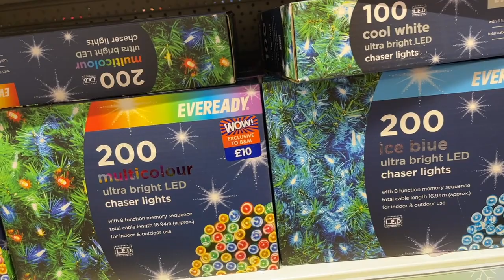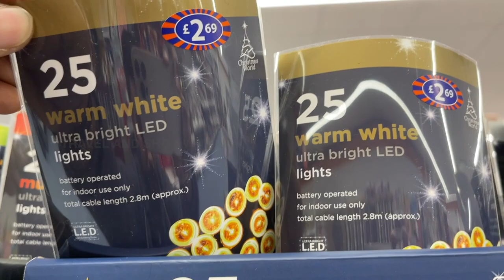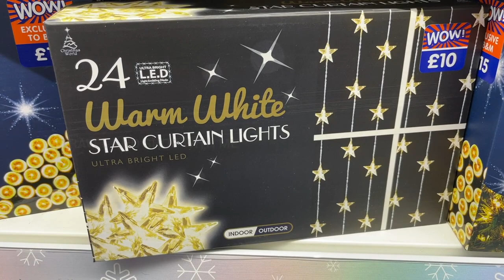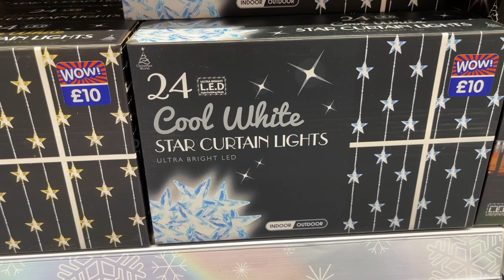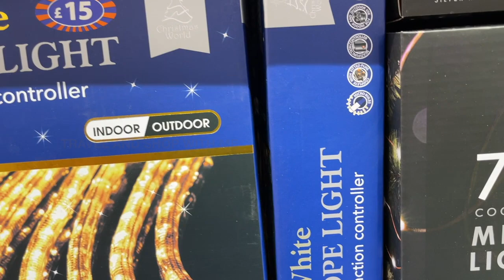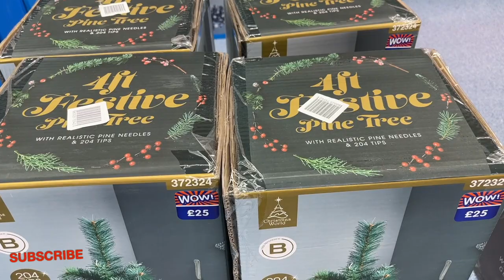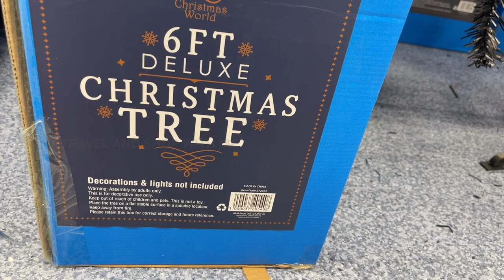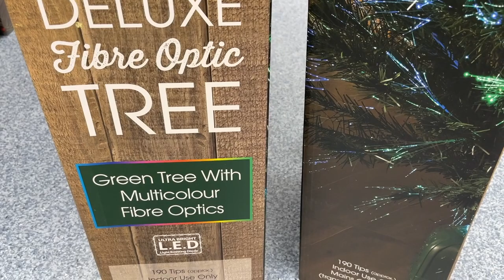B&M CHRISTMAS TREE & CHRISTMAS LIGHTS COLLECTION WITH PRICE OCTOBER 2021 | TRAVELANDSHOP WITH ME